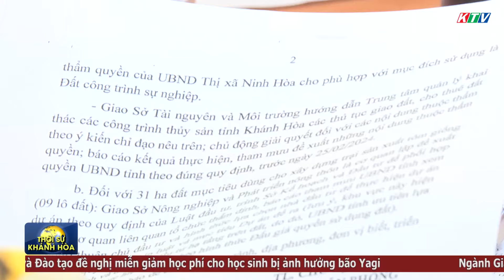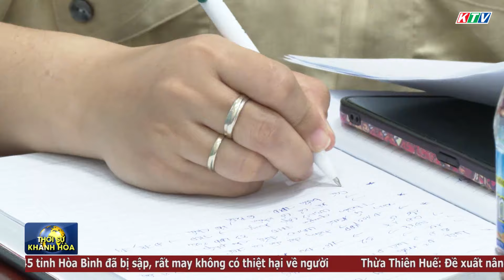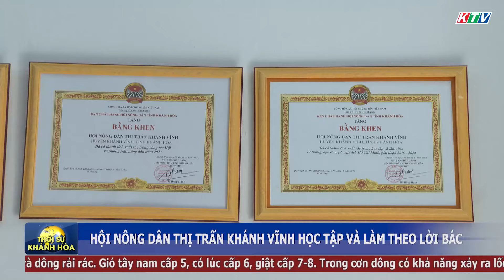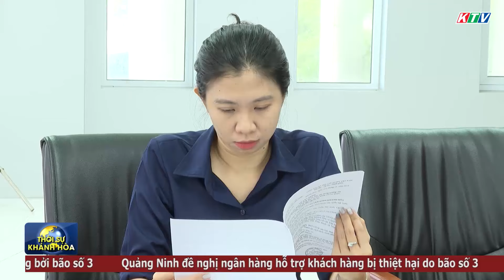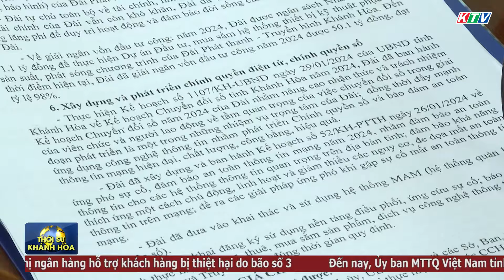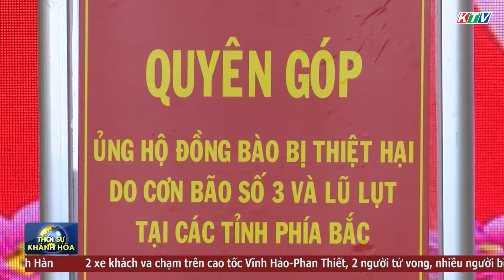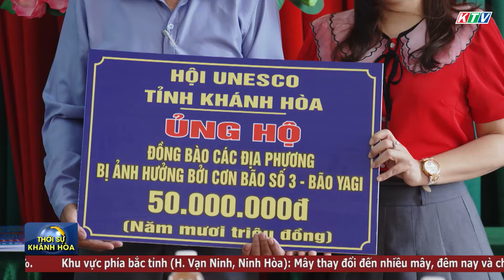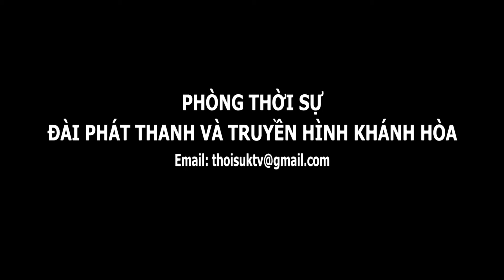Thời sự tối 19/9 | Xem xét đề xuất hạn chế xe trên 29 chỗ lưu thông vào giờ cao điểm trên địa bàn NT